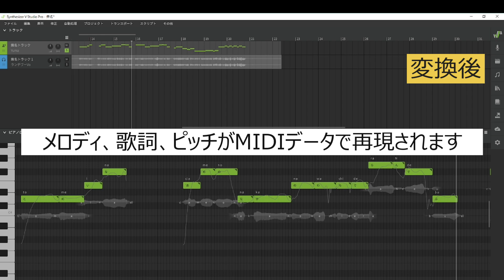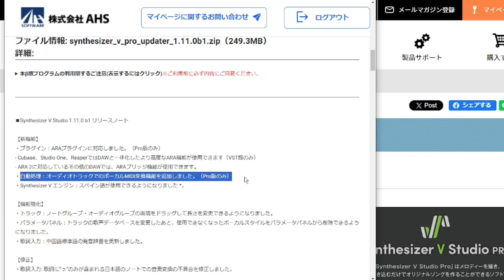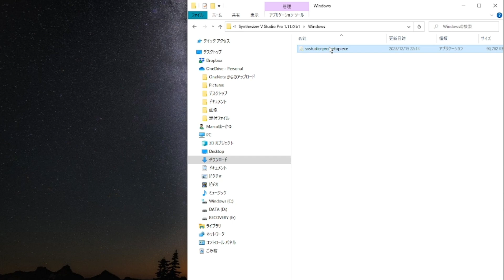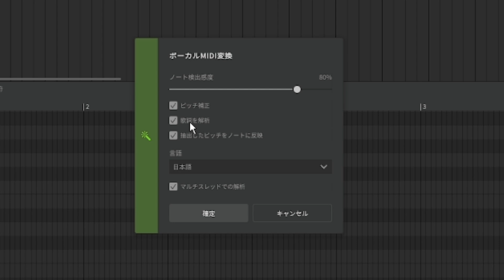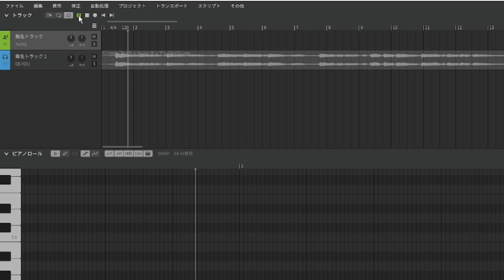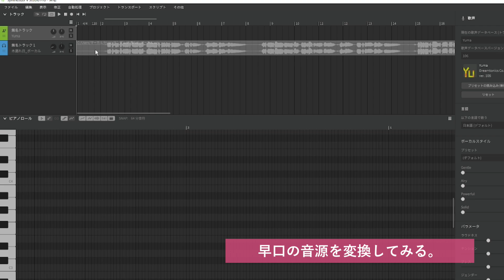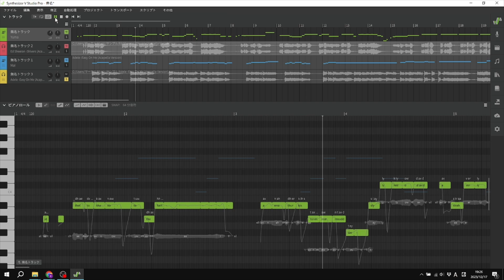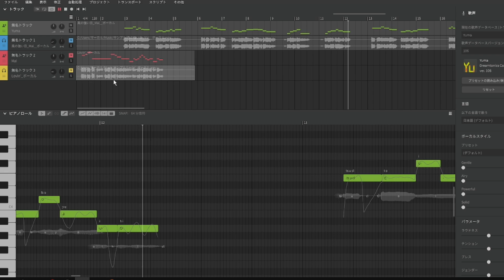Synthesizer V 1.11.0 ボーカルMIDI変換 歌声音声を取り込むだけでメロディも歌詞も自動変換できる機能を徹底検証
Synthesizer V 1.11.0β版の新機能
歌声音声を取り込むだけでメロディも歌詞も自動でMIDI変換できる
オーディオトラックでのボーカルMIDI変換機能を徹底検証します。

【目次】
2:00  Synthesizer V バージョン1.11.0ベータ版更新内容
4:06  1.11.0ベータ版インストール方法
5:11  ボーカルMIDI変換の実行方法(通常の音源)
8:37  伴奏つきの音源を変換
10:26 早口の音源を変換
11:50 英語の音源を変換
15:04 Synthesizer Vの歌声音源(WAV)を変換

動画で登場したメロディ等曲の紹介

＝＝ Synthesizer v関連の動画を他にも投稿しております。＝＝

CubaseとSynthesizer VでBackNumberの「風の強い日」の伴奏からボーカルまで作ってみた